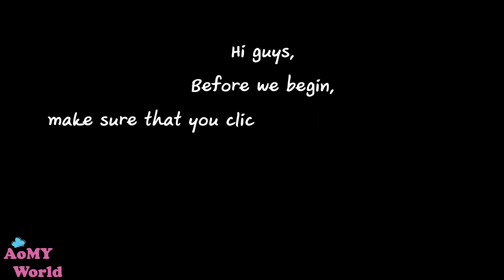ASMR Salted Egg Yolks Bread | 甜点 | デザート | 디저트 | EATING SOUNDS | AomyWorldTUBE | YUMMY ❤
ASMR Salted Egg Yolks Bread | 甜点 | デザート | 디저트 | EATING SOUNDS | MUKBANG 먹방 | Eating Show | NO TALKING | Rimmel Lipstick | AomyWorldTUBE | YUMMY ❤